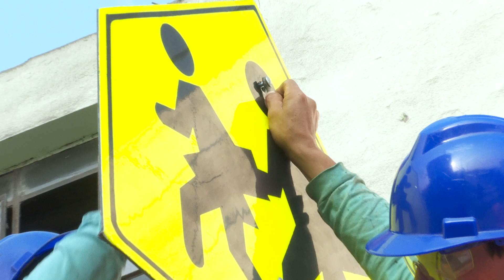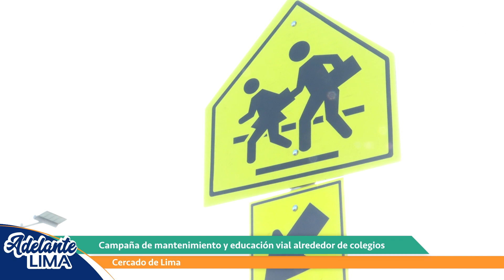Mantenimiento vial en colegios del Cercado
¡Calles más seguras para nuestros niños y niñas! Para el regreso a clases, realizamos trabajos de mantenimiento vial en los alrededores de los colegios públicos y privados del Cercado de Lima.